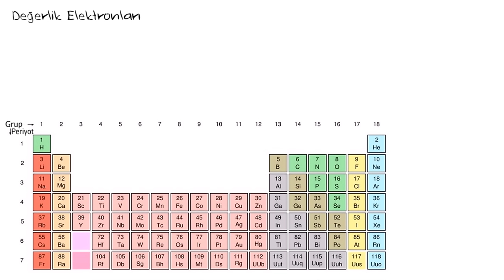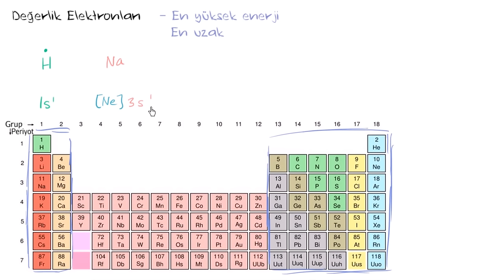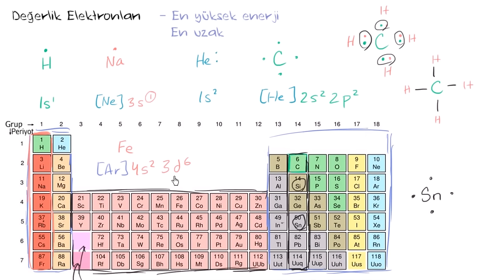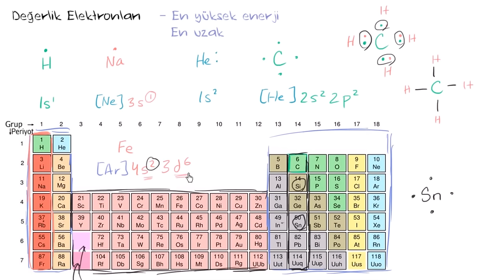Değerlik Elektronları ve Bağlar (Kimya / Periyodik Tablo)